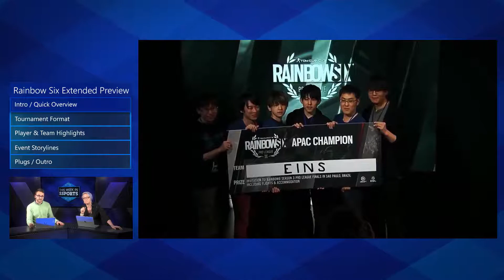Rainbow Six Siege (Season 3 Pro League Finals Preview) - Episode 25 - This Week In Esports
Watch the 25th episode of 'This Week in Esports!' shot November 16th 2017

Hosts:
Kate Yeager
Ethan Rothamel